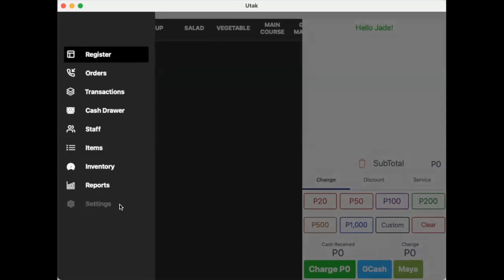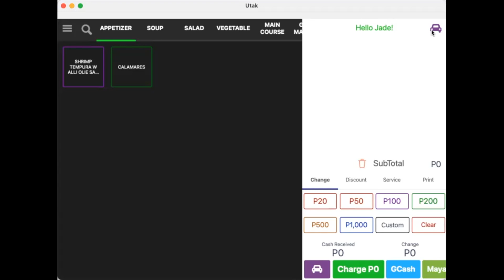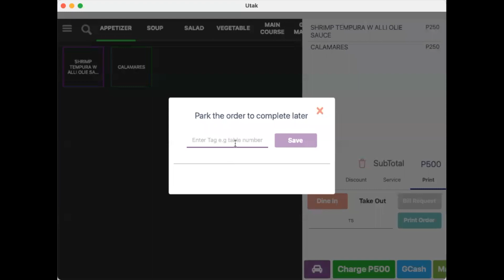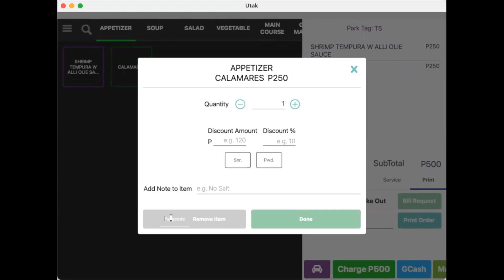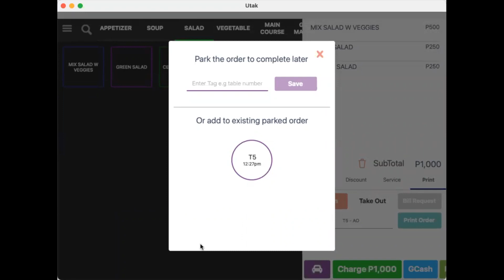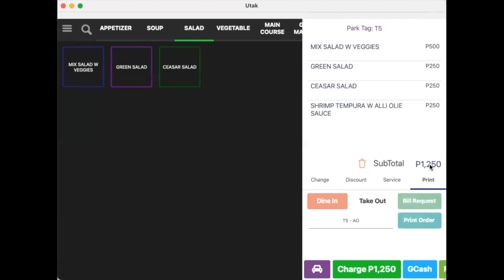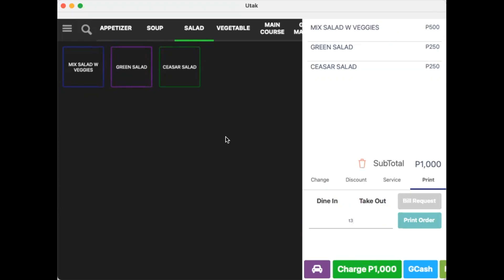⚙️ How to Accept Open Billing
Parked Orders is a function in Utak POS to let your cashiers leave a tab open for a seated customer. This is usually used by restaurants and bistros when customers pay by the end of their meal. See this video to see how you can use this in your day-to-day operations!

00:00 - Introduction
00:20 - Utak POS Settings
00:50 - Icons on the Register View and Service Charge
01:40 - Creating a new table
03:00 - Voiding item from a table
04:00 - Adding an item to a table
04:53 - Billing Out
05:55 - Renaming a table
06:36 - Voiding/Deleting an entire table